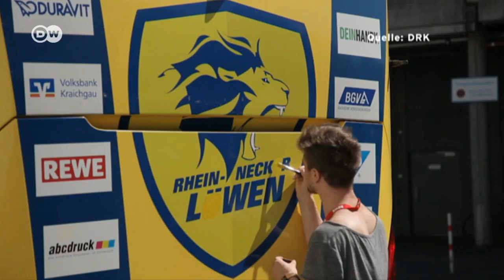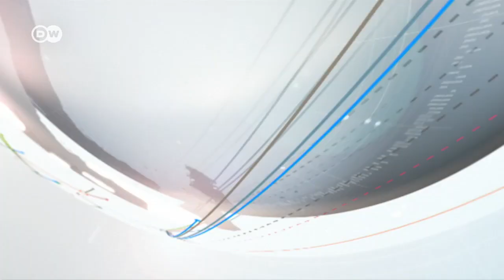Deutsche Welle TV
Studiogast bei Deutsche Welle TV am 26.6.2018 zur Missing Type Kampagne und zu tomeklebt.

Content gehört nicht mir. Alle Szenen sind Eigentum der Deutsche Welle,, Voltastr. 6, 13355 Berlin